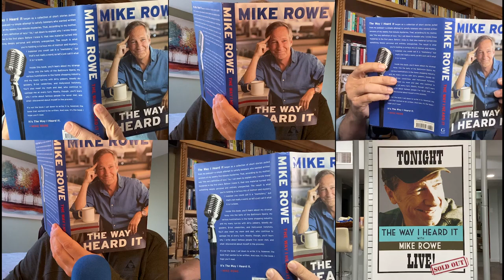Here’s To The Guys Who Advertise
We're taking the week off, sort of.

The Way I Heard It will return next week with a brand new episode, and with a little luck, another new one every week after that for years to come. I'm delighted to report that we are now rated consistently among the Top 200 podcasts in the world. Some weeks, in the Top 100. Considering there are nearly 3 million podcasts out there, I reckon that puts us in the top 0.000006%.

I want to thank the listeners for coming along on a very unpredictable ride, as we navigate this very weird landscape. It's a pleasure and a privilege to have an audience, especially nowadays, and I promise to never take you for granted, or charge you a subscription fee to listen. Big thanks as well to my old buddy Chuck, for continuing to impersonate a producer, Ross, for being an actual engineer, Jade, for keeping an eye on the bottom line, and Mary, for keeping an eye on Chuck. See you all next year!